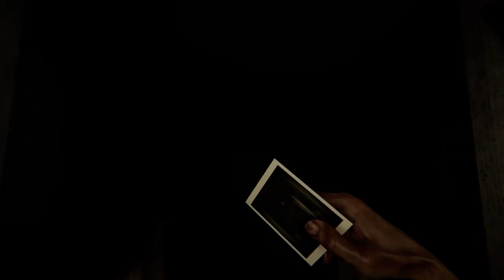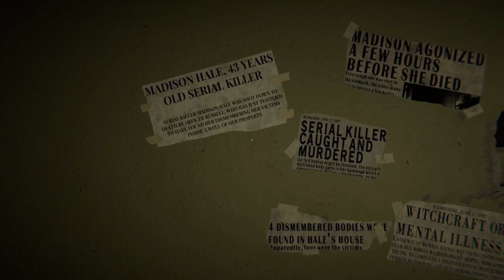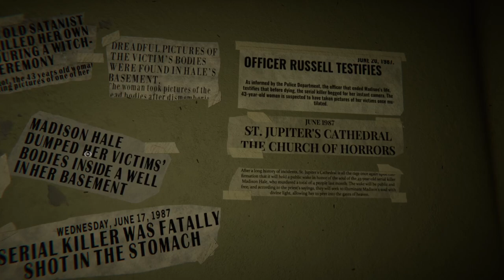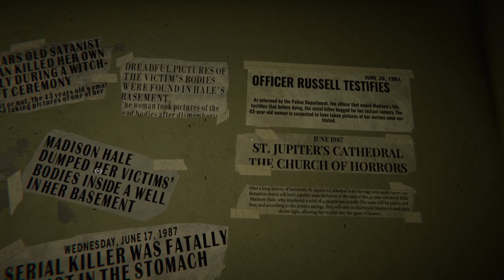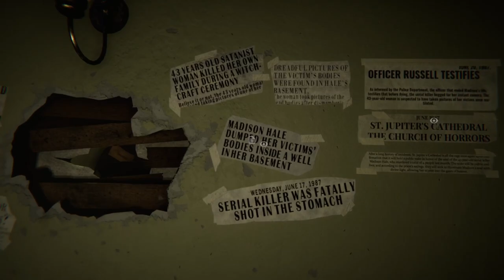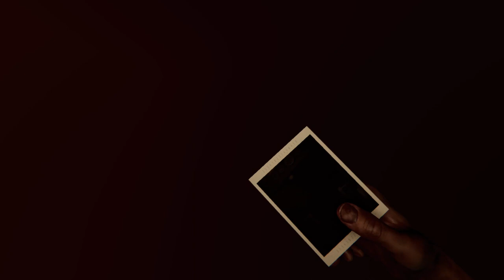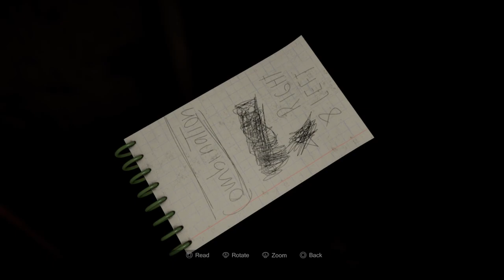What Have We Done? | MADiSON | 01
The Spooky season returns.  And this cat is prepared this time to showcase some unique and new-ish horror games to terrify both you and us.  Mostly us.

Luca wakes to his dad banging at the door claiming he is not his son.  He also finds a tin with photos of parts of his mother and sister.  What kind of terrible things has Luca done?  Or is he being setup by some unforeseen entity trying to ruin him and his family's life?